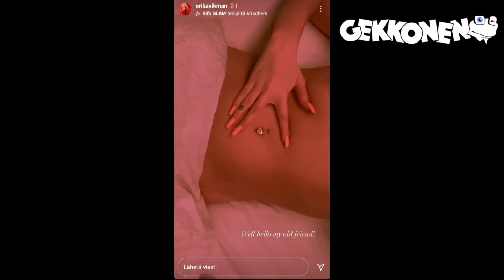Erika Vikman leikkii sängyssä alasti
video: instagram: @erikavikman